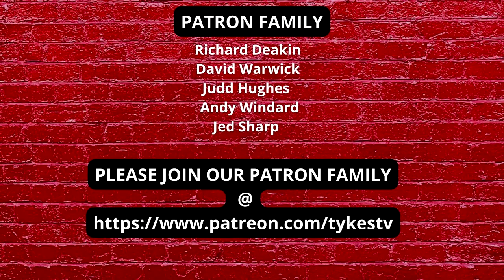Oxford United v Barnsley | Preview In 4th and all to play for (Dave)